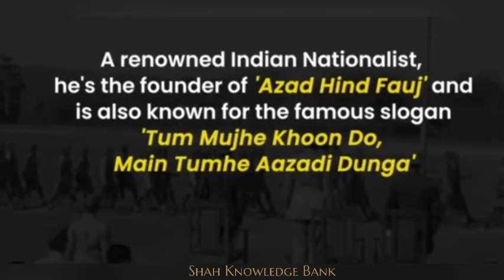Parakram Diwas 'Day of Valour' | RememberingNetajiSubhashChandraBose On His Birth Anniversary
About Netaji Subhash Chandra Bose:
- Subhash Chandra Bose was born on 23rd January 1897 in Cuttack, Odisha.
- In 1919, Bose went to London to prepare for the Indian Civil Services (ICS) examination and was also selected.
- However, he resigned from the civil service as he believed he could not work with the British.
- In 1923, Bose was elected as the President of the All India Youth Congress as well as the Secretary of the Bengal State Congress.
- He was twice elected President of the Indian National Congress (1938-Haripur and 1939-Tripuri).
- Owing to political differences, he resigned from the Congress Presidentship in 1939 and organised the All India Forward Bloc - a faction within the Congress in Bengal.
- The purpose was to consolidate the political left and major support base in his home state Bengal.
- In Calcutta, he organised mass protests and was arrested.
- Later, he was put under house arrest from where he escaped and went to Germany via Afghanistan.
- On 21 October 1943, Subhash Bose, who was now popularly known as Netaji, proclaimed the formation of the provisional government of independent India (Azad Hind) in Singapore.
- Netaji went to the Andaman which had been occupied by the Japanese and hoisted the India flag there.
- In early 1944, three units of the Azad Hind Fauj (INA) took part in the attack on the north-eastern parts of India to oust the British from India.
- Mahatma Gandhi called him the ‘Prince among the Patriots’.

Prepare Smartly !